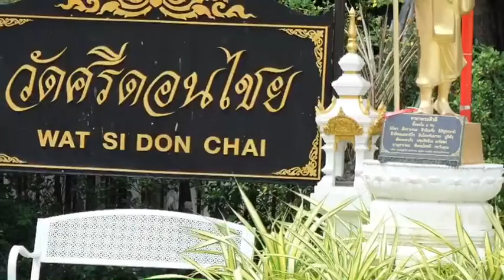Wat Si Don Chai (Si Don Chai Temple)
Join us as we visit Chiang Mai, the City of Temples.

Amidst the new normal in September 2020, we decided to make a charming escape from the hustle and bustle of the city and travel north. Chiang Mai is one of the best places in the country to experience a Temple Hopping.